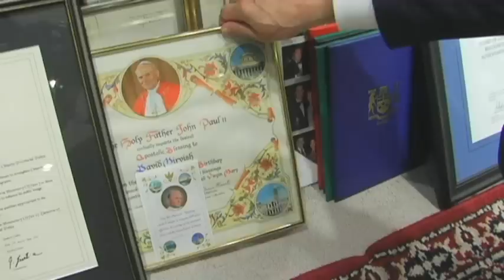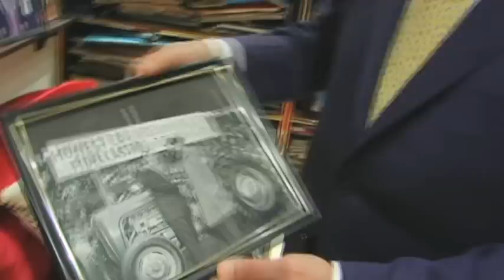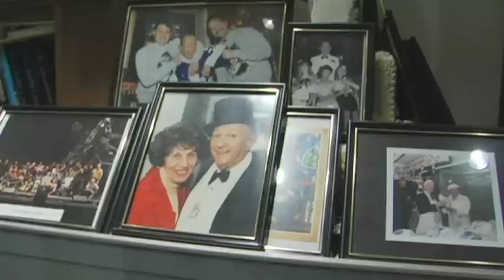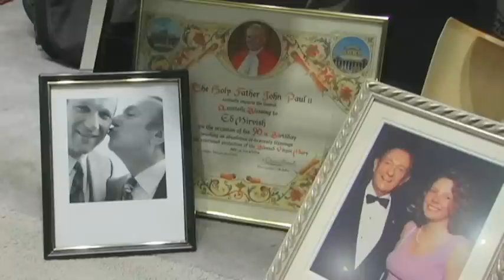Snail:Honest Ed's Office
We took a tour of the late, great Honest Ed Mirvish's office. Son David, and General Manager Russell Lazar guided us through the very cluttered room. Over fifty years of treasures were contained within.